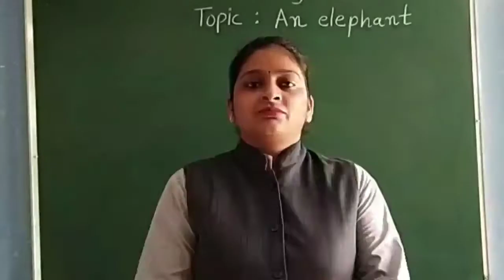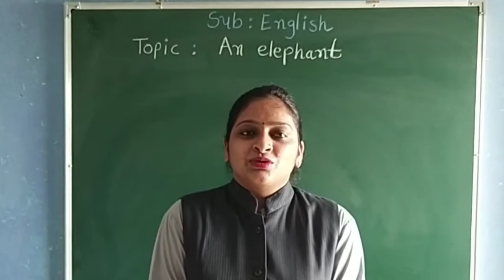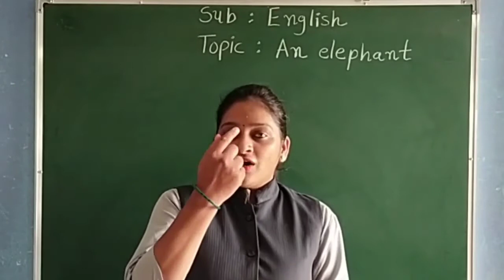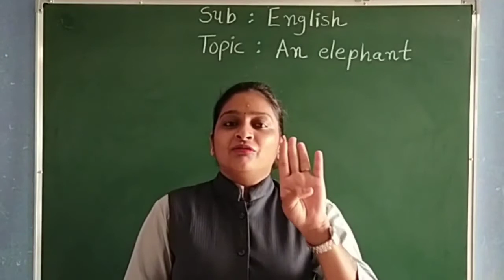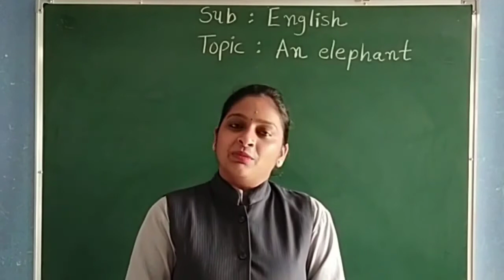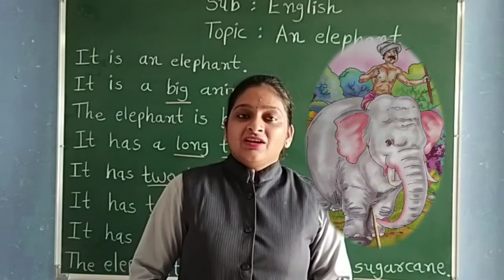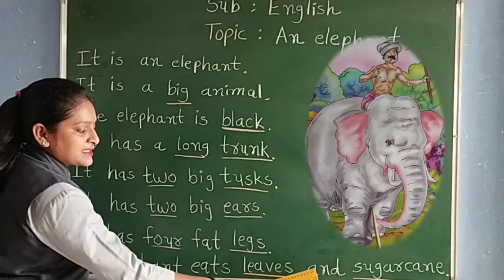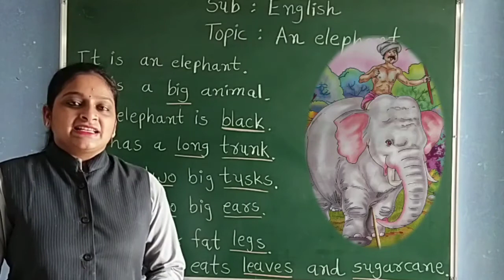GUJ MED STD 2 ENGLISH TOPIC AN ELEPHANT